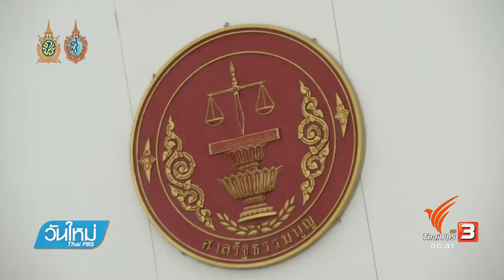13 ก.ย. 59 (วันใหม่) กกต.สรุปร่างกฎหมายเลือกตั้งวันนี้